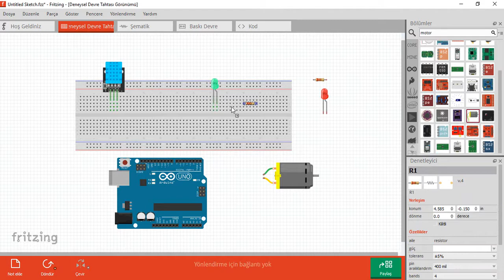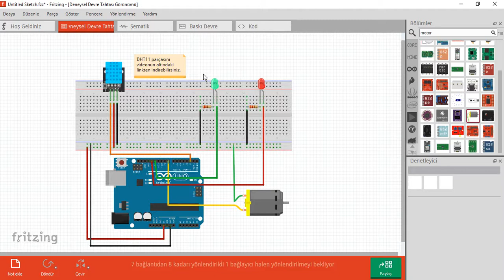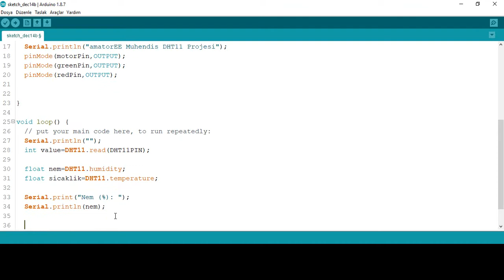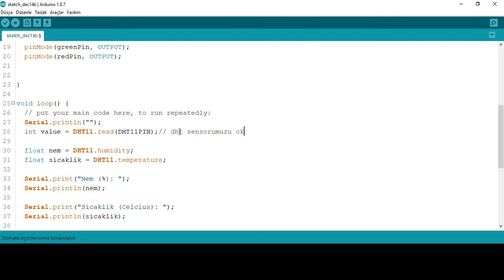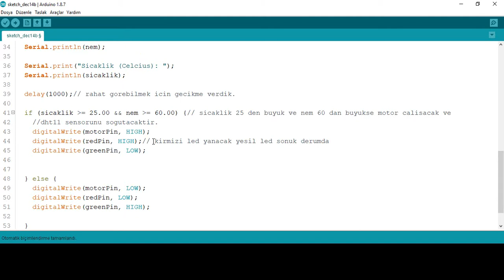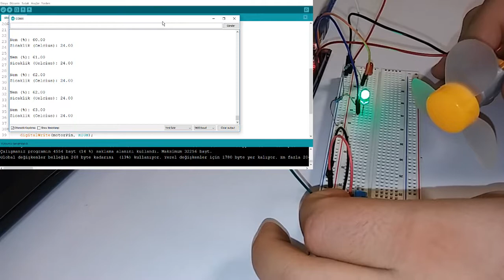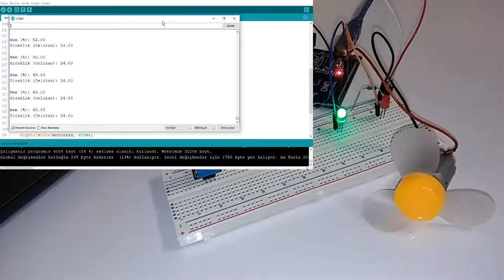Arduino ile DHT11 Sensör Kullanımı ve Soğutucu Projesi Yapımı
Bu videomuzda DHT11 sensörünün nasıl kullanılacağını öğrendik, bunun yanında bir adet hobi motor kullanarak sıcaklık belli bir derecenin üstüne çıktığında motor ile ortamın soğumasını sağladık. Sizde projeyi istediğiniz gibi geliştirebilirsiniz, bu projenin size ilham vermesi dileğiyle.DHT11 sensörü hakkında kısa bilgiye ve datasheetine aşağıdaki kısımlardan  ulaşabilirsiniz.

STM32F ile A'dan Z'ye Gömülü Sistemler(Embedded Systems) UDEMY KURSUMUZA AŞAĞIDA BAĞLANTIDAN ULAŞABİLİRSİNİZ:(Yorum kısmına yazarak indirim kuponu talep edebilirsiniz.)

DHT11:
DHT-11, dijital bir sıcaklık ve nem sensörüdür. Çevresindeki havayı ölçmek için içerisindeki kapasitif nem sensörünü ve termistörü kullanır. Bu sensörlerin verilerini dijital çıkış pinine aktarır. Sensör, 2 saniyede bir çıkış verir.